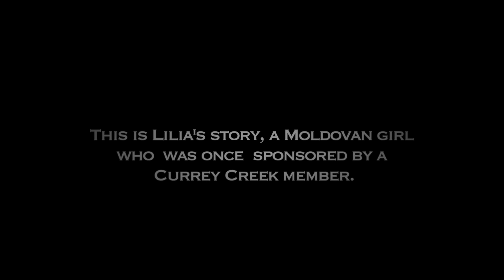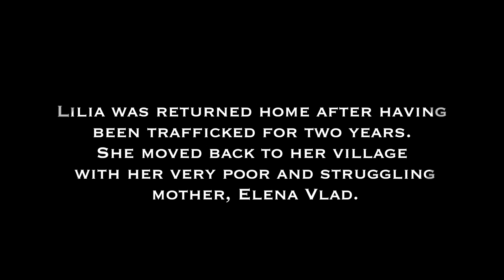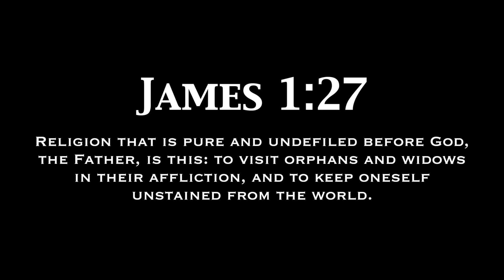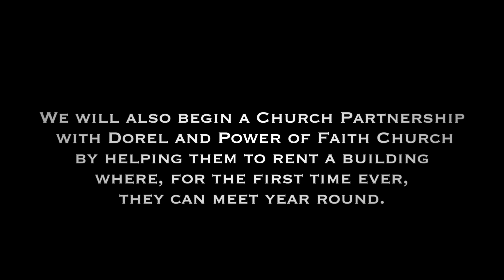Moldova Story - Human Trafficking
Human Trafficking is a horrific crime that is not widely discussed.  Currey Creek in Boerne, TX wants to help people become aware of this horrific crime and to take action against it!